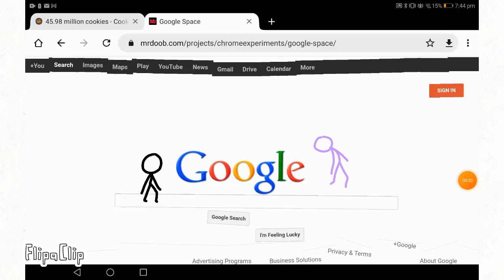stick Fight episode 24: the 2 GOOgle stickmen